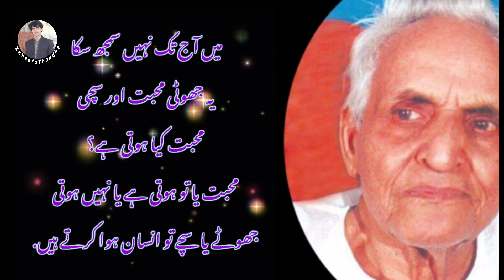Mumtaz Mufti Quotes || Love Quotes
in this video some truth lines by famous Pakistani writer,Fiction writer and sufism " MUMTAZ MUFTI". Quotes in Urdu Language.